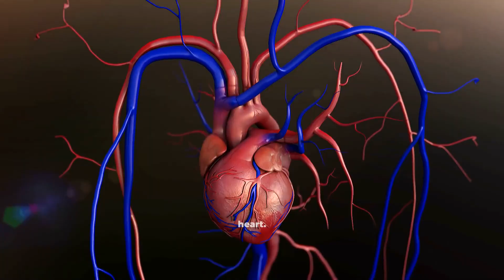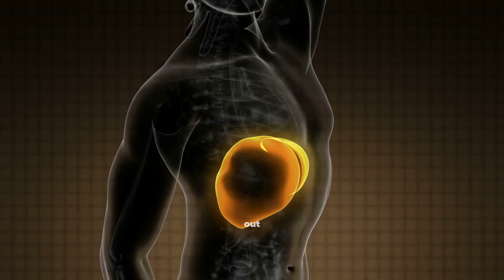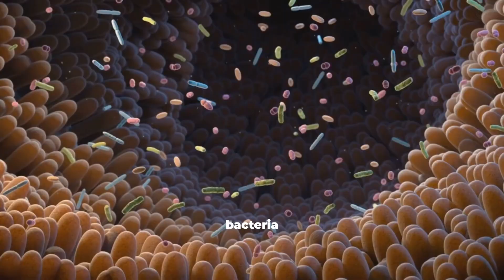Surprising Benefits of Eating Raw Garlic Every Morning!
What really happens inside your body when you eat raw garlic every morning?
In this video, we explore the fascinating science behind allicin, the sulfur compound that makes garlic one of nature’s most powerful healing foods.

Discover how raw garlic helps:
✅ Boost immunity by stimulating white blood cells and fighting viruses and bacteria
✅ Improve blood circulation and lower blood pressure naturally
✅ Support heart health by reducing cholesterol and protecting arteries from plaque buildup
✅ Detoxify the liver and flush out heavy metals and toxins
✅ Balance gut health and aid digestion when taken on an empty stomach

You’ll also learn the right way to consume raw garlic, how long to wait after crushing it to release allicin, and the ideal daily dose for maximum health benefits. Plus, we’ll share important precautions—because even natural remedies can have side effects if used incorrectly.

Whether you’re looking for a natural immunity booster, a simple detox routine, or just curious about the science behind traditional foods, this video gives you a clear, research-backed explanation of why one clove a day could make a powerful difference.

Watch till the end for evidence-based tips and real studies that explain why ancient wisdom about garlic still holds true today.

Designed for those who value health, well-being, and self-growth. By wearing The Mindhunters, you’re not just supporting a brand— you’re joining a movement that inspires fitness, balance, and a healthier way of living.

All images and videos featured on this channel are used under valid licenses from InVideo and other stock platforms. Every script, however, is crafted independently and originally, without the use of AI-generated writing.